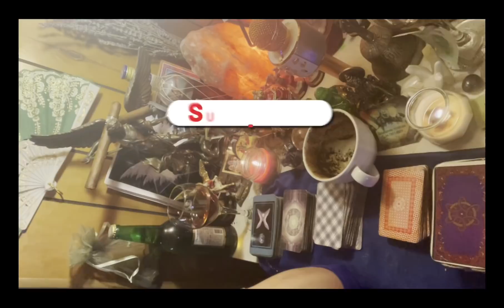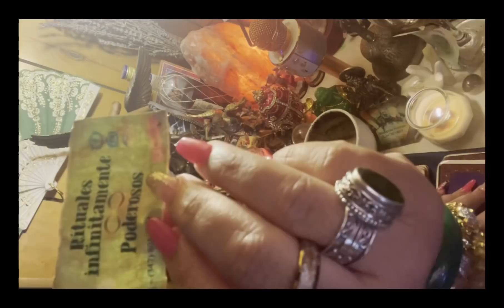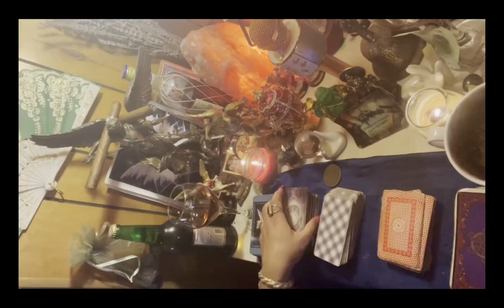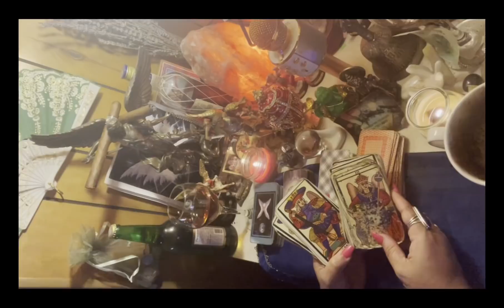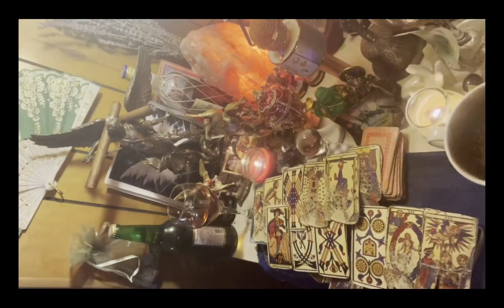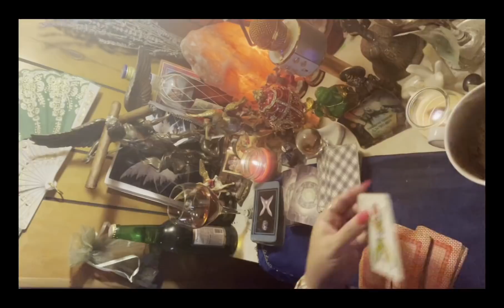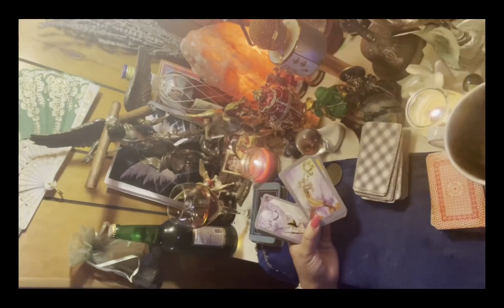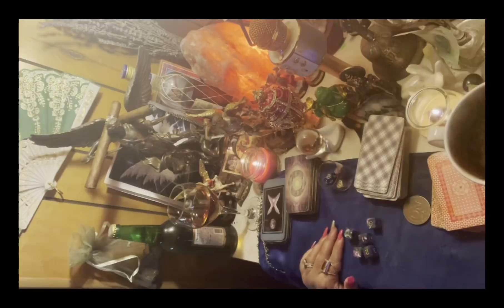Tauro♉️lectura café☕️+🔮 1-8feb la vida te premia🏆💵🍀tus sufrimientos se convierten en felicidad